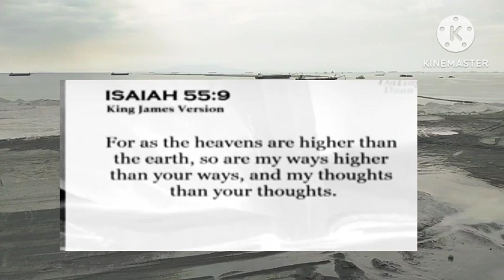ANG MALUPIT NITOMANILA BAY RECLAMATION PROJECT 🇵🇭 PART 1 VLOG 48 DECEMBER 26 2022 SM PRIMEPROJECT 🇵🇭